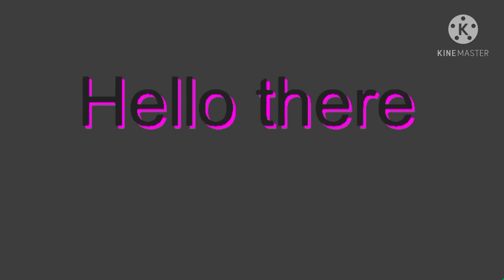Contest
If your in, hashtag
in 1st place you earn:Wdra Dilo
2nd place:Void
3rd place:alien dilo
But if your a good or Apprentice animator you have a 1% chance of getting a golden dilo.
The Contest ends at april 7th,2021.